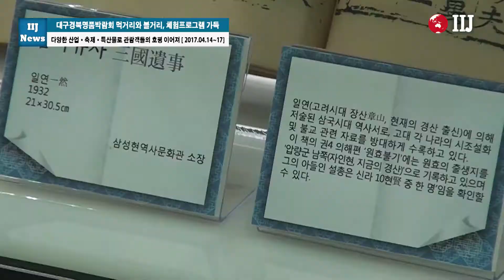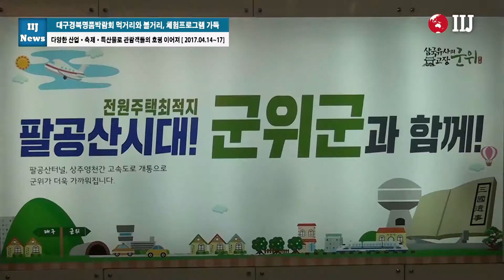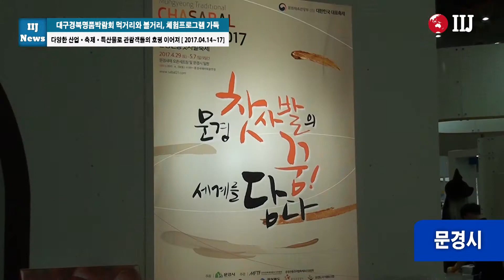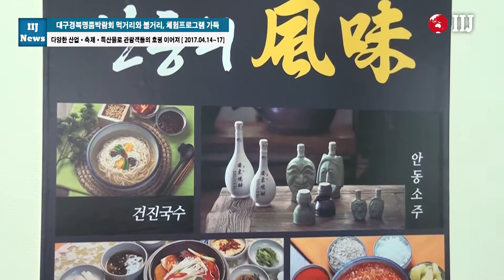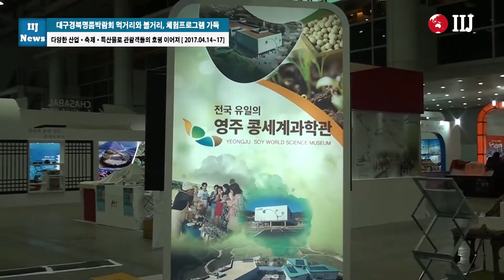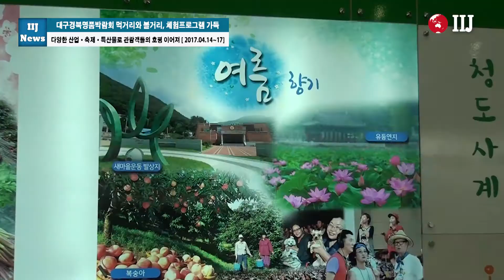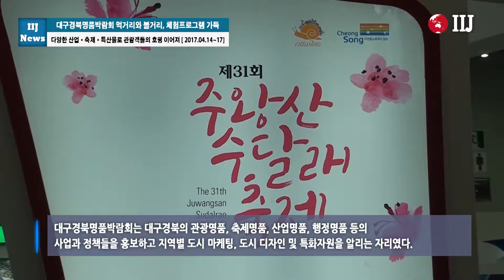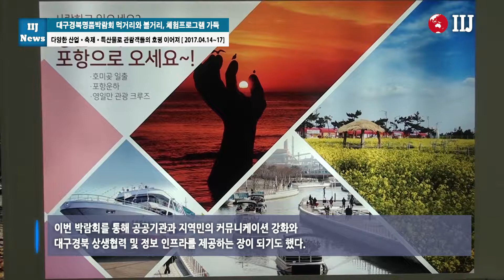대구경북명품박람회 먹거리와 볼거리, 체험프로그램 가득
다양한 산업·축제·특산물로 관람객들의 호평 이어져

[국제i저널 경북 = 이순호, 이보슬 기자] 대구 경북 관광, 축제, 산업을 한자리에서 볼 수 있는 2017 대구경북명품박람회가 지난 14일부터 17일까지 개최되었다.

대구경북명품박람회는 대구경북의 관광명품, 축제명품, 산업명품, 행정명품 등의 사업과 정책들을 홍보하고 지역별 도시 마케팅, 도시 디자인 및 특화자원을 알리는 자리였다.

공공기관과 지역민의 커뮤니케이션 강화와 대구경북 상생협력 및 정보 인프라를 제공하는 장이 되기도 했다.

특히 올해부터 박람회 명칭을 행정산업정박람회에서 대구경북명품박람회로 바꾸고, 박람회 개최시기를 10월에서 4월로 앞당겨 개최하였다.

이번 박람회는 32개 단체와 기관이 141개 홍보 부스에서 다양한 먹거리와 볼거리, 체험프로그램을 제공해 관람객들에게 호평을 받았다.

다양한 체험코너를 운영해, 박람회 기간 내내 관람객들이 줄지어 체험행사를 만끽했다.

예천의 활쏘기 체험코너와 경주시의 천연기념물 토종개 '동경이'는 청소년과 어린이들에게 큰 인기를 끌었고, 다른 시군들도 각 지역의 특산물 시식코너를 운영해 관람객들로부터 찬사를 받았다.